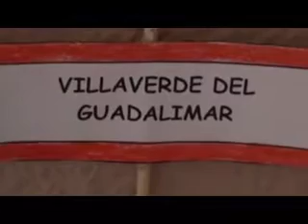Villaverde de Guadalimar. Semana santa 2022.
Trabajo realizado por los alumnos del C.R.A. Calar del Mundo, Aula de Villaverde de Guadalimar, dirigidos por su profesora Noelia Ruiz Castillo.